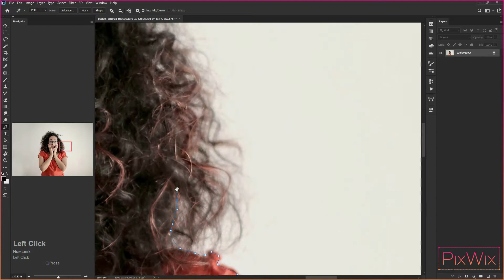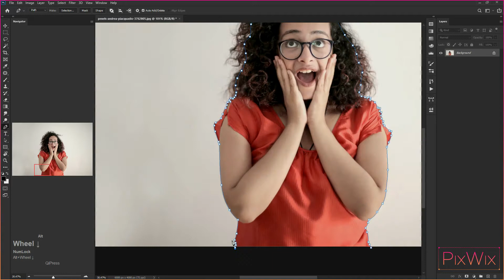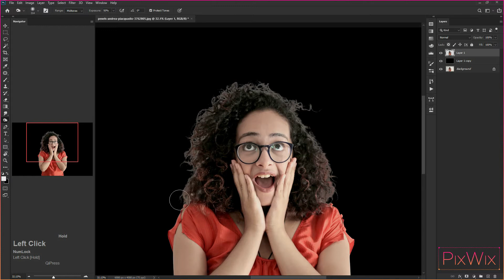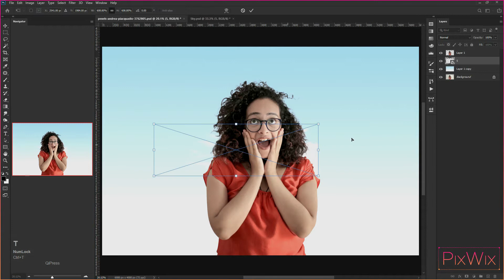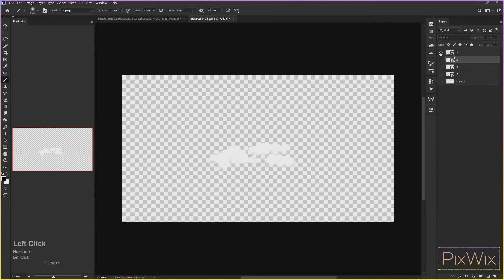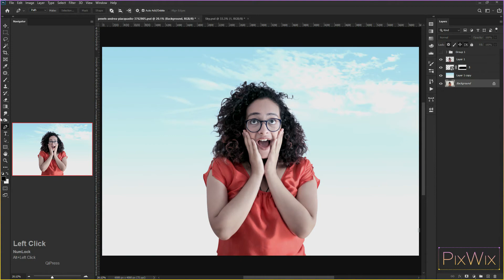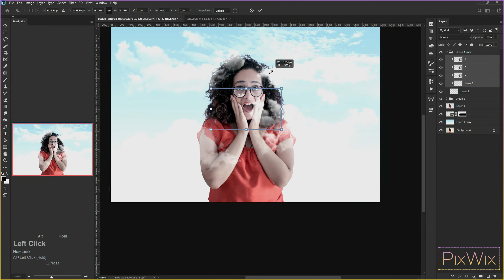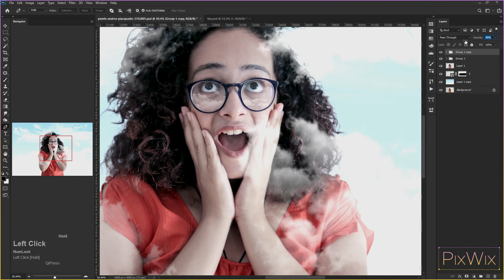Girl In The Sky Photoshop Manipulation Tutorial.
Image editing software = Adobe Photoshop
Video Editing software = Adobe premier pro
Screen recorder = ActivePresenter
Key Press Information = qipress